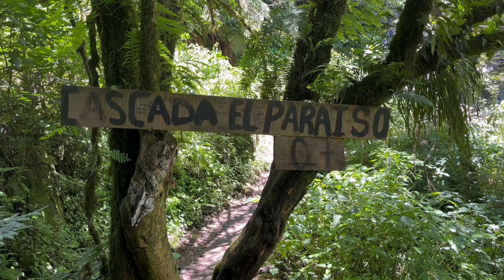Honey 2022 // aún vale la pena visitarlo?